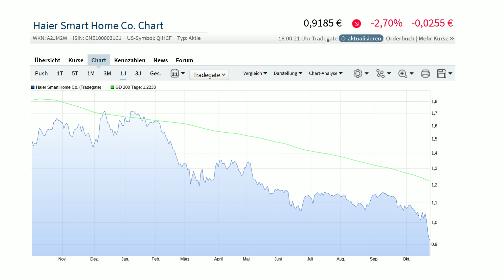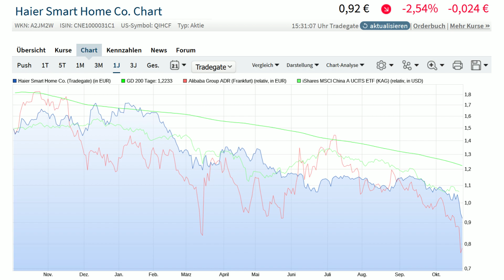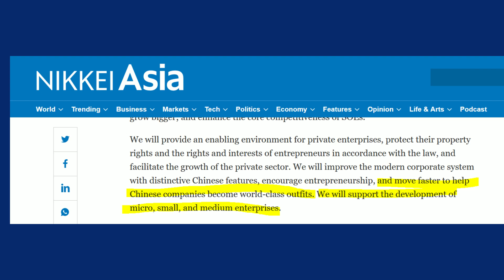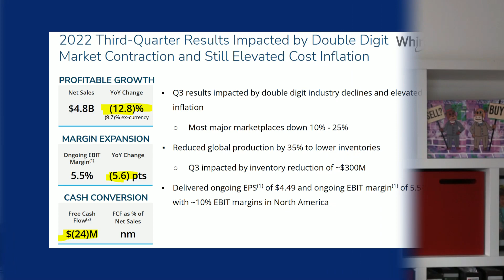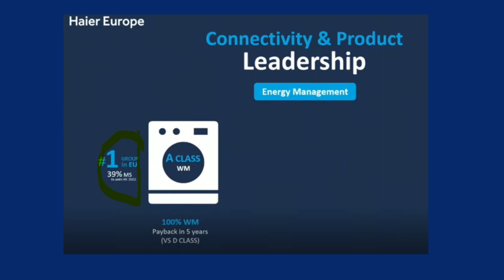🚨 Haier Aktie: Delisting nach Kurs Crash?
Könnte bei Haier ein Delisting anstehen? Meine Meinung dazu im Video.

💡 NOCH FRAGEN?
Schreibe einen Kommentar und starte eine Diskussion! 👍

⏱Timestamps⏱
0:00 Welcome & Chart
1:17 Situation China
3:37 Wettbewerbssituation
4:34 Delisting?
5:15 Zusammenfassung

💰Mein Broker & wikifolio💰
*Smartbroker Depot eröffnen & ab 0€ Aktien kaufen
(wikifolios oder die vorgestellten Aktien auf L&S für 1€ kaufen)*